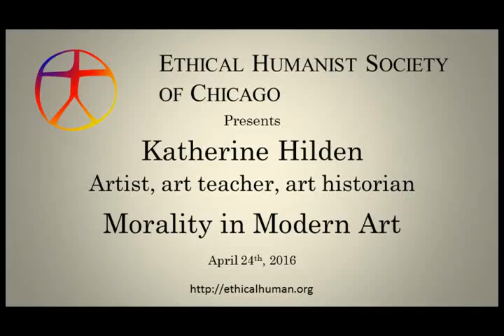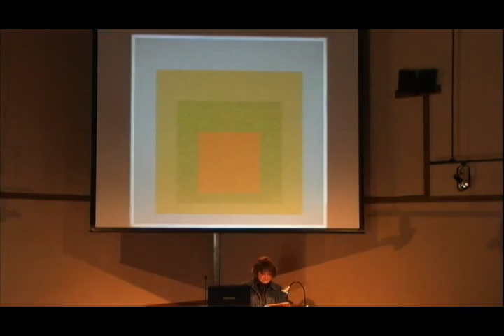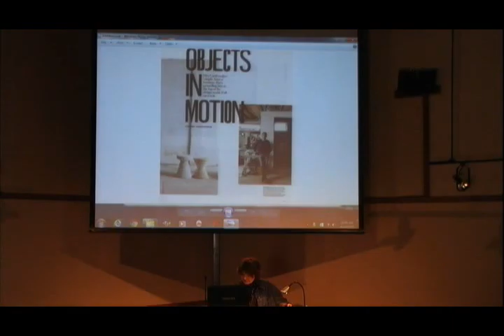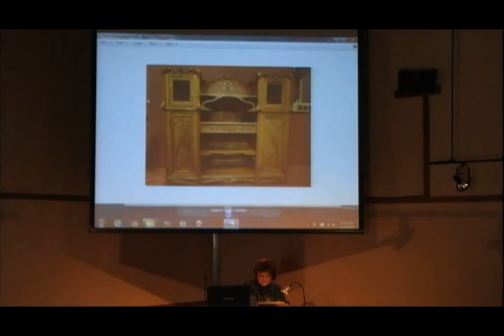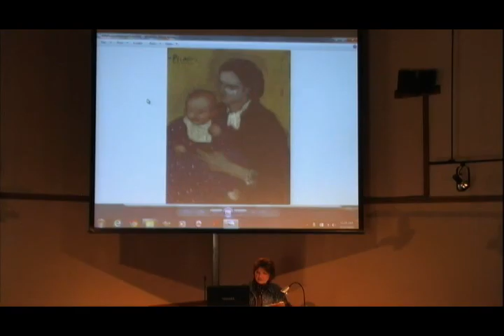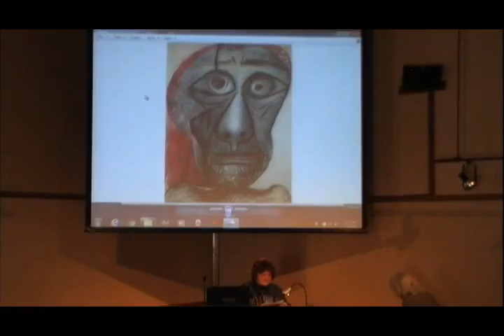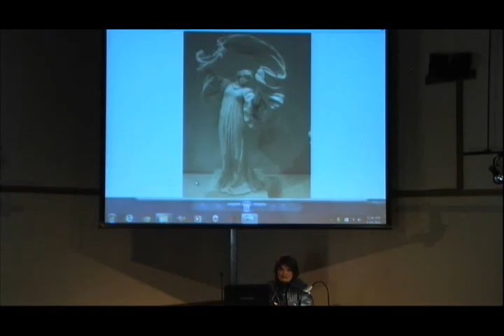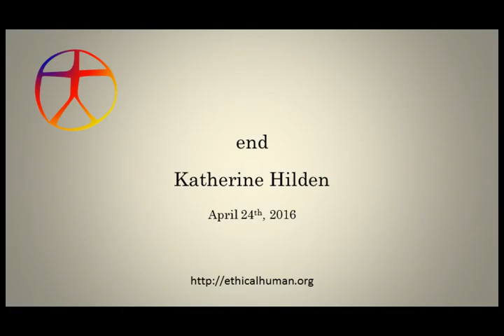Katherine Hilden "Morality in Modern Art"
Katherine Hilden is an Evanston artist who teaches painting and drawing at the Evanston Art Center. She discusses the Bauhaus, a school of design founded in 1919, dedicated to inventing a new visual environment that would promote health, dignity, and efficiency without social hierarchy and deceptive ornamentation. She also tells us about Picasso’s early art, which was rooted in a rejection of the ecclesiastical and social assumptions of the Renaissance, and elevates the artist as the creator of new insights into self-hood.
Katherine spoke to us on  April 24, 2016.